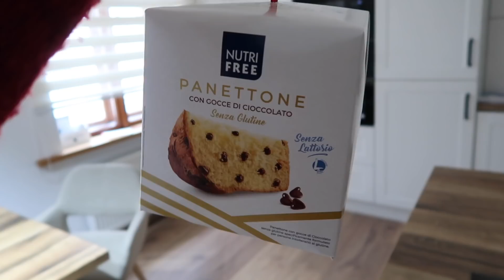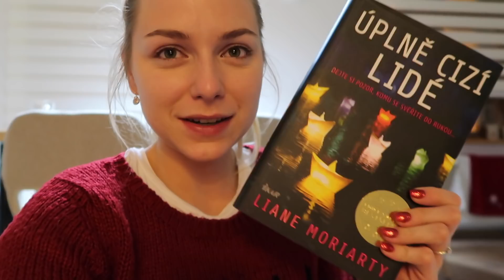VLOGMAS 22 | Dělám BRAMBOROVÝ salát ! | Natalia S.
V tomto videu připravuji jídlo na naši pravidelnou vánoční večeři, kterou pořádáme 23.12 u nás doma 🎄 Taky se vám víc vyjádřím, k ne moc pozitivním komentářům.